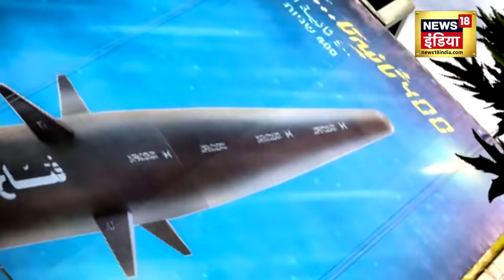Israel Hamas War : इज़राइल के खिलाफ सऊदी अरब ने लिया बड़ा फैसला ? | Iran । Gaza Attack । Netanyahu